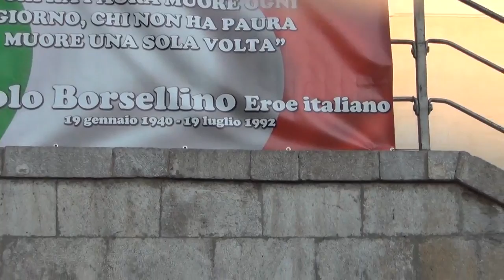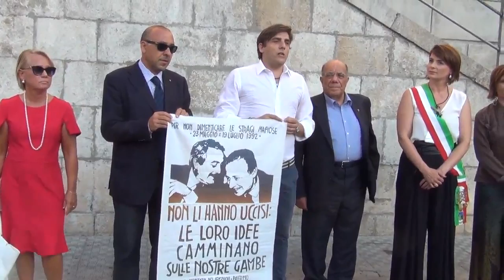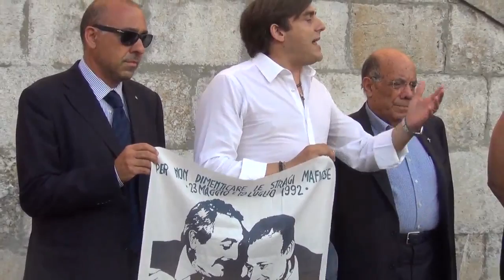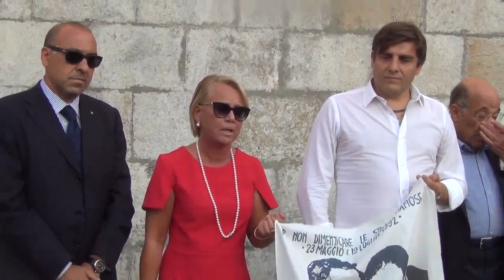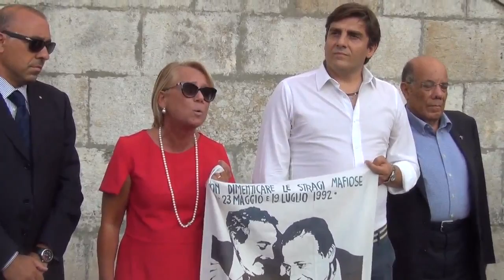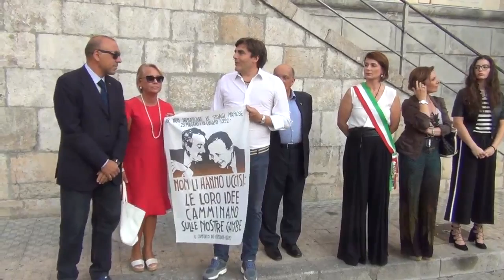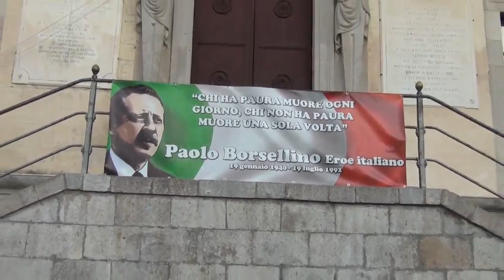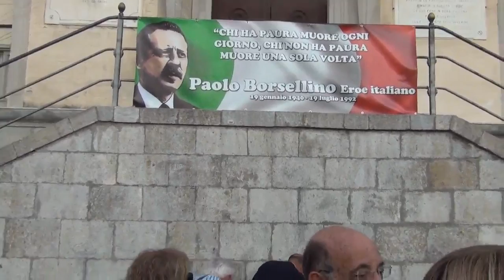Accendi un cero in memoria di Paolo Borsellino - Piazza Duomo 18 /07/2017